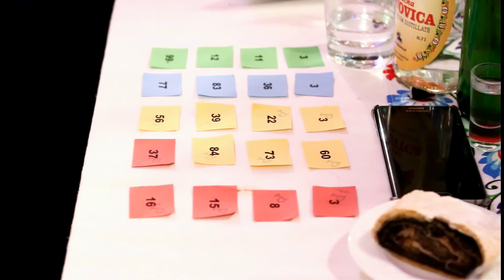10. Obecný ples v Ďanovej